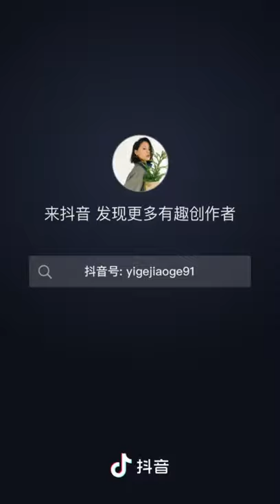The best restaurant in the city - Hana Vlog #21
The best restaurant in the city